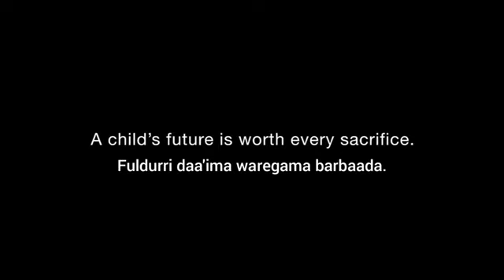Abbaan koo kijibaadha || filmi gabaabaa afaan oromoon Hiikkame|| my father is lier short film | 2022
FACE BOOK : Addis Neshidaa አዲስ ነሺዳ

አዲስ ነሺዳዎች

ምርኩዝ 19